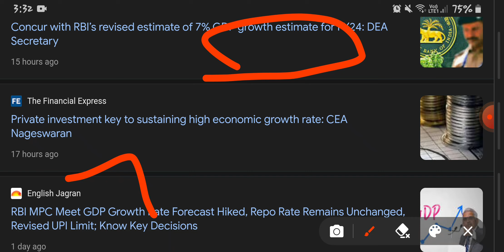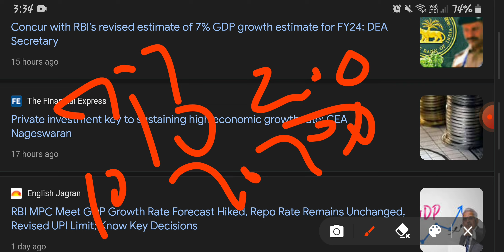GDP GROWTH NEWS||PM MODI||GDP GROWTH 7.7%||GDP GROWTH FAST||INFINITY FORUN 2.0||BREAKING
best portfolio
best stock for next 5 to 10 years
equity shares
shares
 stock market
 it stocks
 AI stocks
best stocks
stocks
multibagger stocks
penny stocks
share market
 penny stock
penny shares
best penny share
top shares
 top stock
 stock news
global market
nse
bse
nifty50
gift nifty
sensex
logistics stock
sugar stock
it company
multibagger stocks
multibagger shares